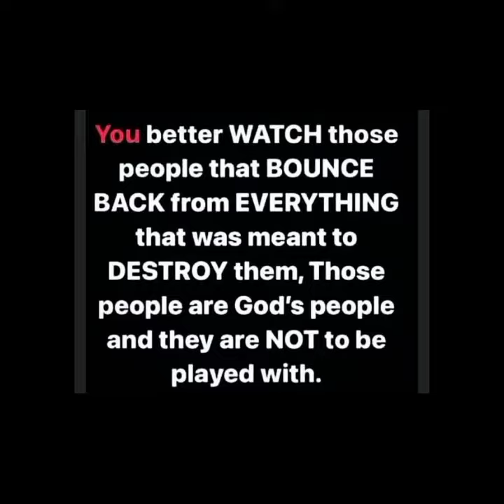OK! Dmitry BIVOL vs "Zurdo" RAMIREZ | Breakdown | BIVOL STOPS HIM LATE!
Dmitry BIVOL vs "Zurdo" RAMIREZ | Breakdown | Bivol BULLIES "Zurdo" early; STOPS HIM LATE! or will Gilberto "Zurdo" Ramirez superior height and reach keep, Dmitry BIVOL at bay the Mexican southpaw (Ramirez) will have his hands full against WBA Light Heavyweight Champion, Dmitry BIVOL November 5, Etihad Arena, Abu Dhabi brought to you by DAZN and matchroom.